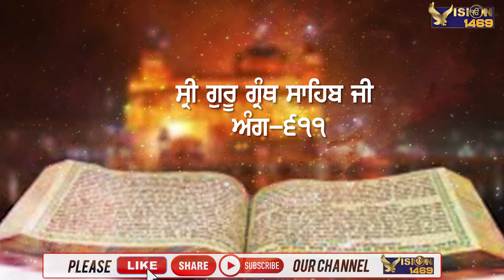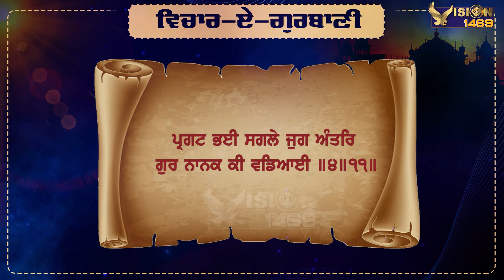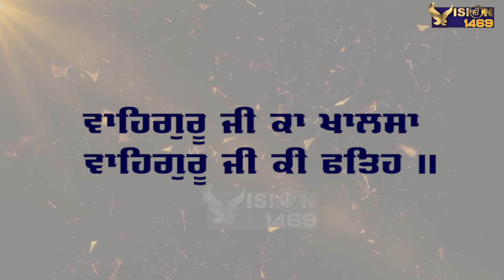VICHAR-E-GURBANI - 39 | ਕਰਿ ਇਸਨਾਨੁ ਸਿਮਰਿ ਪ੍ਰਭੁ ਅਪਨਾ.. SHABAD GURBANI| Gurbani Vichaar | Vision 1469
ਇਹ ਓਹੀ ਵੀਜ਼ਨ ਹੇ ਜੋ ਸਾਨੂੰ ਸਿਖਾਉਂਦਾ ਹੈ  ਕਿ :
ਇਹ  ਇੱਕ ਨਿਰੋਲ ਸਿੱਖੀ ਨਾਲ ਸਬੰਧਤ ਚੈਨਲ ਹੈ । ਇਸ ਲਈ ਛੇਤੀ ਨਾਲ ਇਸ  ਚੈਨਲ ਨੂੰ ਲਾਇਕ, ਸ਼ੇਅਰ ਤੇ ਸਬਸਕ੍ਰਾਇਬ ਕਰੋ ਜੀ।